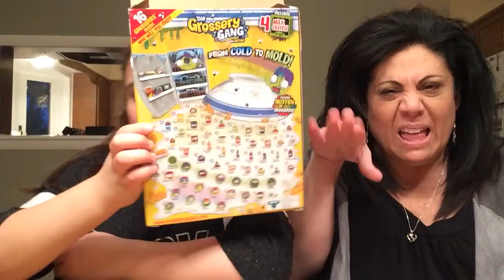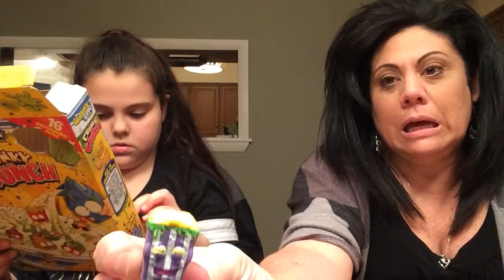Grocery gang unboxing